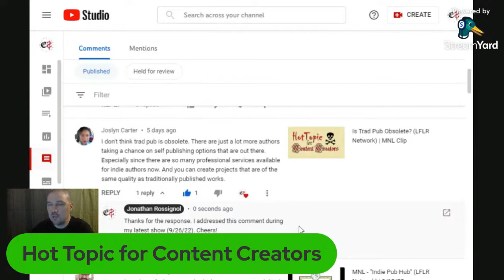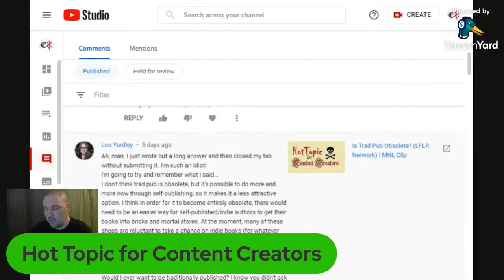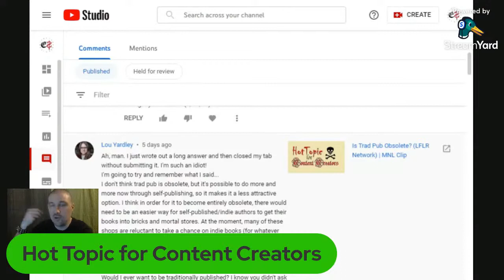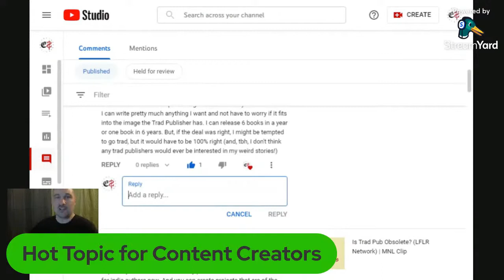Is Trad Pub Obsolete? (Part 2) | LFLR Network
🔥 Is traditional publishing obsolete?
*This footage originated during the MNL show that aired on 9/26/22 & may be edited.

Share your thoughts, let's talk.

Hot Topic for Content Creators is a segment from the Monday Night Live show, where I pitch a topic of discussion for content creators to make a video about. If you tag me in your video then it may be featured during a live broadcast, otherwise you are free to share your thoughts on the topic by leaving a comment on this video.

I stream on Monday nights at 9pm(ET)/6pm(PT). Tune in to the live broadcast to be an active participant of the show, as I raise awareness for projects from around the underground scene. Together, we'll discover what's going down within the realm of independent publishing.

Cheers!